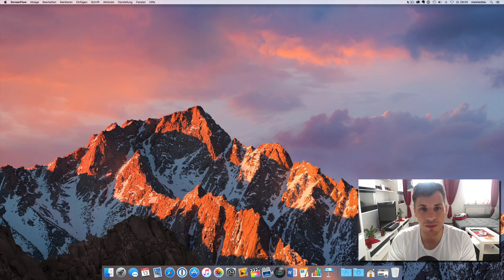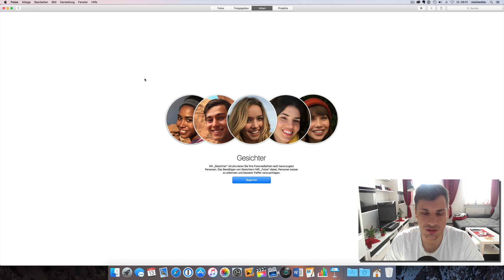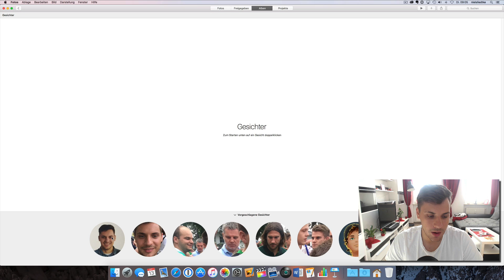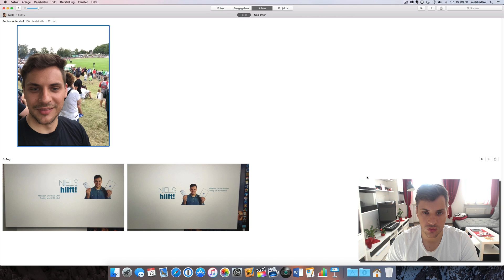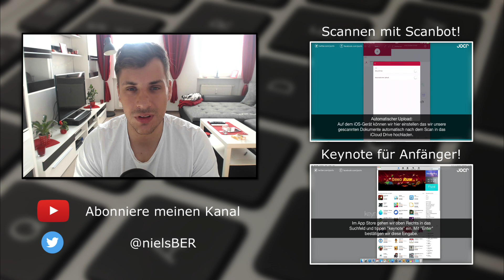Die Funktion "Gesichter" in Fotos!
In diesem Video zeige ich dir die Funktion Gesichter. Mit dieser kannst du deine Fotos nach Personen sortieren und dir so viel Zeit ersparen. Damit wünsche ich dir viel Spass mit der heutigen Folge!

Auf meinen Kanal findest du Videos die dir helfen dein Apple-Gerät besser zu verstehen. Meine Videos richten sich vor allen an Einsteiger und Umsteiger in die Apple-Welt.

Für weitere tolle Videos zum Thema Apple schau doch mal bei meinen Freund Joel vorbei: